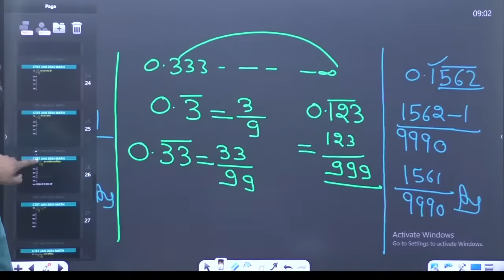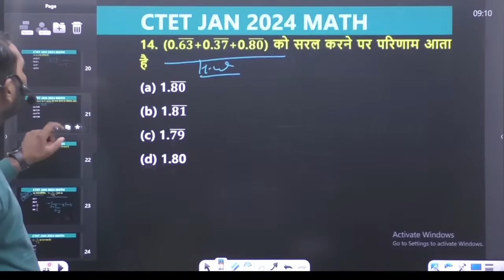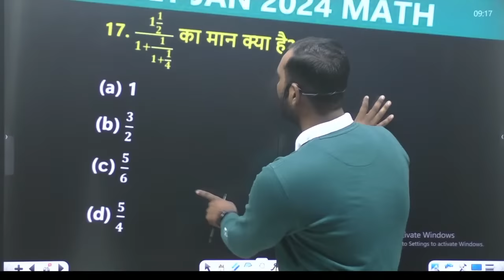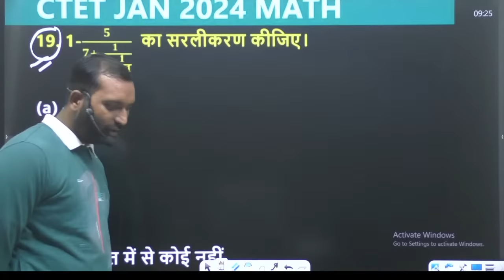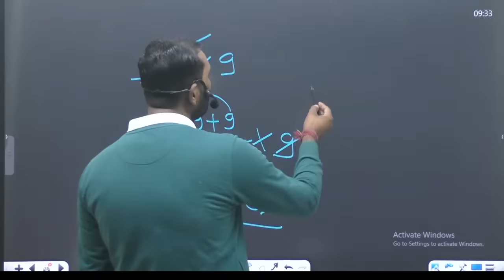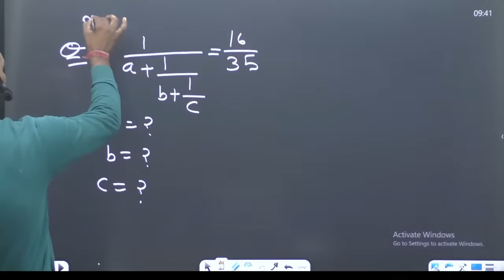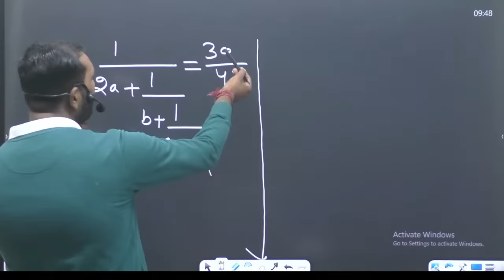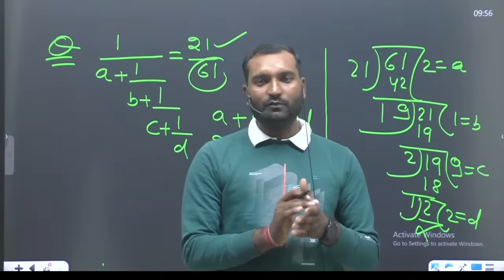CTET 2024 | Maths : Fraction, Fraction Maths Tricks #10, CTET Maths Level 1 & 2 By Upendra Sir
For Pdf ➣

CTET 2024 | Maths : Decimal Number, Fraction #9, CTET Maths Level 1 & 2 By Upendra Sir,